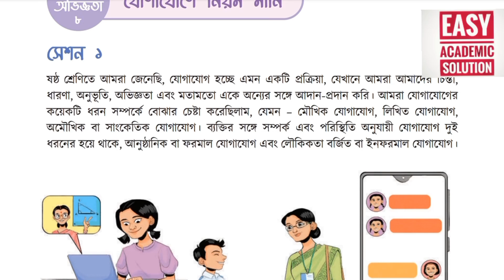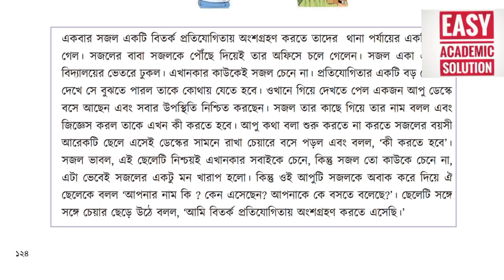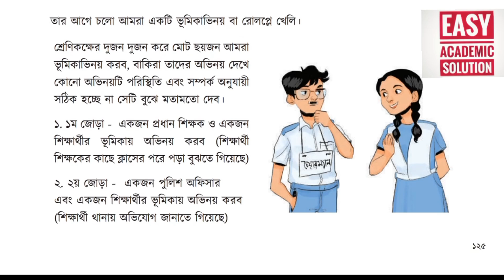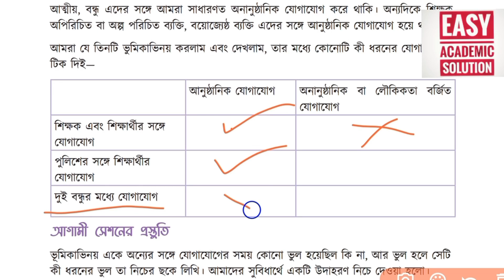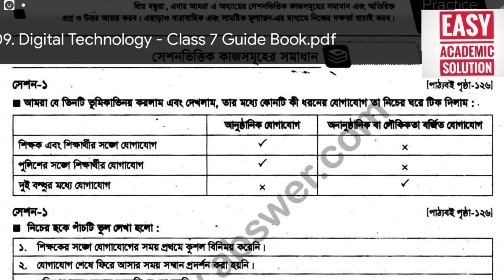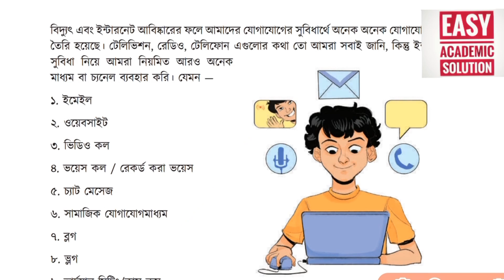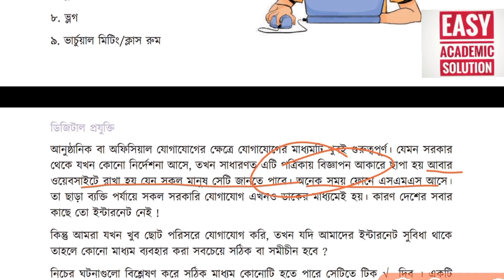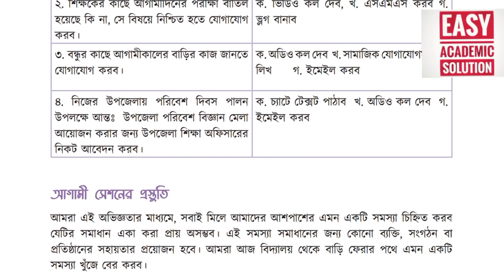সেশন-১ ও ২ ।। যোগাযোগে নিয়ম মানি ।। Class 7 Digital Technology Chapter 8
৭ম শ্রেণির ডিজিটাল প্রযুক্তি ৮ম অধ্যায়
৭ম শ্রেণির ডিজিটাল প্রযুক্তি যোগাযোগে নিয়ম মানি
৭ম শ্রেণির ডিজিটাল প্রযুক্তি শিখন অভিজ্ঞতা ৮
class 7 email marketing lesson
class 7 insurance lesson
class 7 website hosting lesson
Class 7 Ecommerce Software lesson